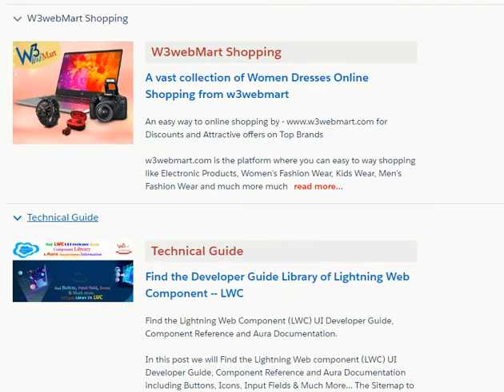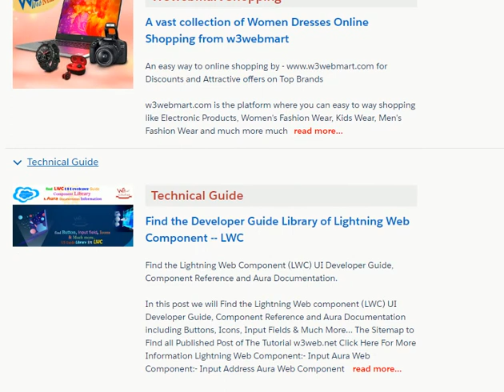Create custom Expandable/Collapsible & Toggle accordion open multiple section in LWC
To Find Some Important Additional Information ***

If you think you and your family members also like to earn money in additional time, then go this link. In this site, you can earn money for the lifetime at low effort. To Earn Unlimited Everyday With This Trick, Sign Up Free and Get Magic..

More Information